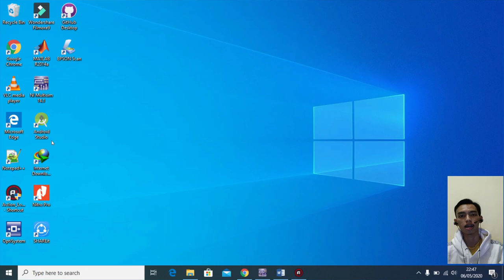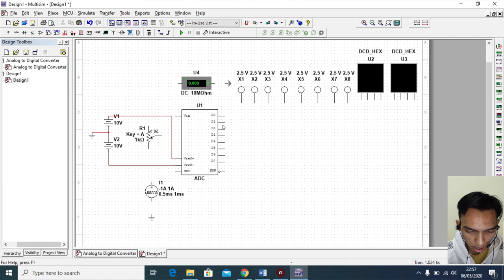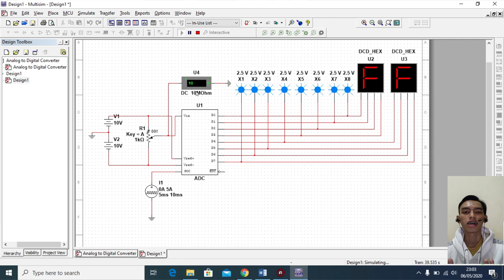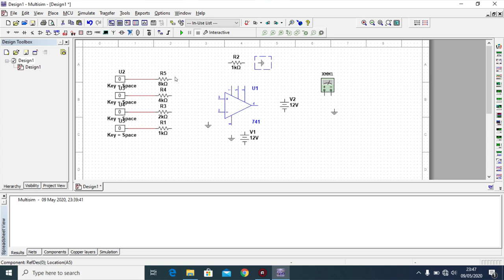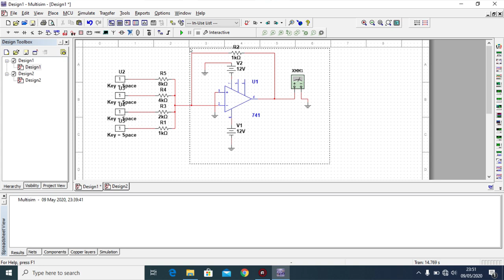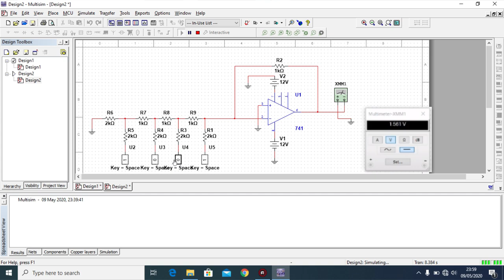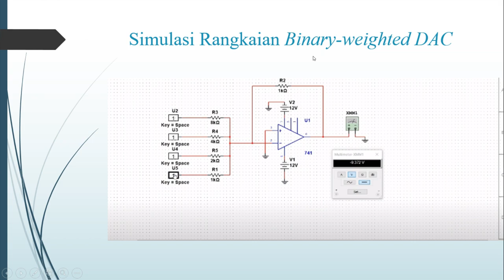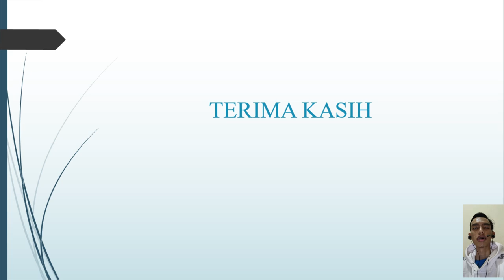Simulasi Rangkaian ADC dan DAC dengan Multisim ||UTS R.05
Halo Guys!!!
Di video saya kali ini, saya ingin membahas dan mensimulasikan tentang rangkaian Analog to Digital Converter (ADC) dan Digital to Analog Converter (DAC) menggunakan perangkat lunak NI Multisim untuk ujian tengah semester sistem digital yang dimana diampu oleh Dr. Ucuk Darusalam, S.T., M.T. .

Jika kalian suka sama video saya dan selalu ingin update tentang channel youtube saya jangan lupa buat :

1. LIKE!
2. COMMENT!
3. SHARE!